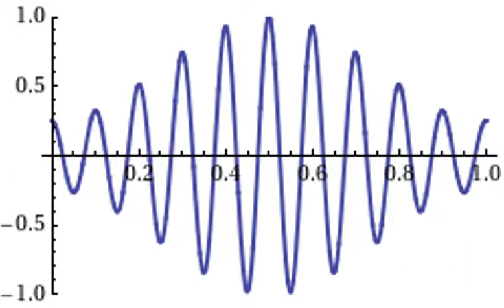Viteza undelor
Aceasta arată o undă cu viteza de grup și viteza de fază care merg în direcții diferite Viteza de grup este pozitivă, în timp ce viteza de fază este negativă.

Sursa: Geek3, CC Attribution 3.0 Unported license